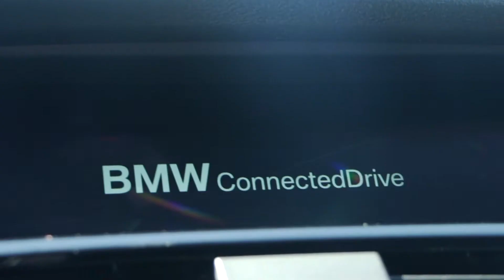Shooting A 2017 BMW X4